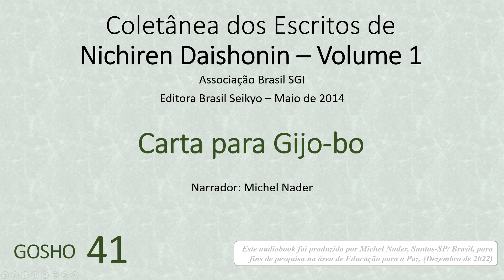Gosho - 41 - Carta para Gijo-bo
Coletânea dos Escritos de Nichiren Daishonin

Este audiobook foi produzido por Michel Nader, Santos-SP/ Brasil, para fins de pesquisa na área de Educação para a Paz. (Dezembro de 2022)